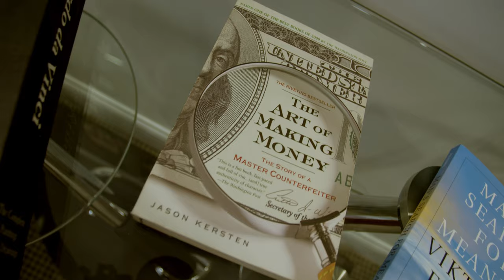Arthur J Williams Gallery - Boca Raton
Arhtur J Williams Jr recently opened his second gallery this time in Boca Raton, Florida right on Palmetto Park Road.